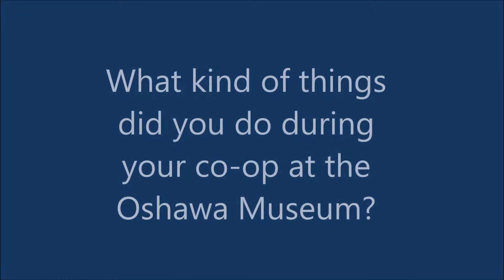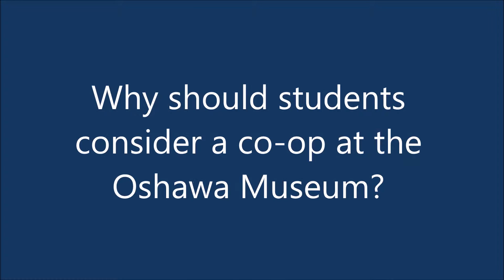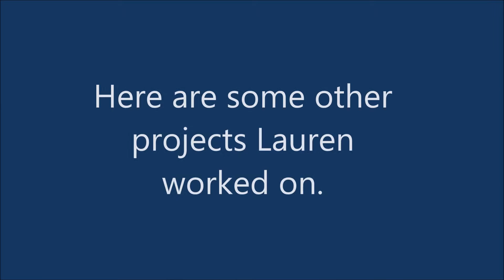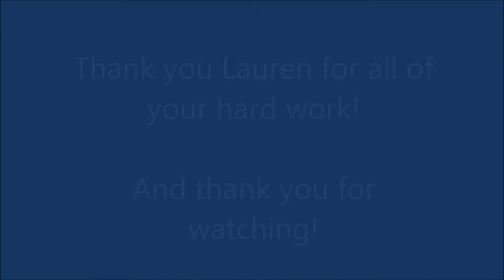Lauren's Co-op Experience at the Oshawa Museum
Learn about what it was like for Lauren as a co-op student at the Oshawa Museum!